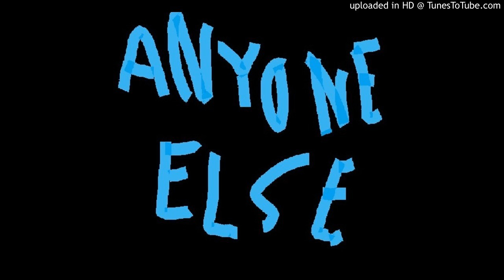Lasse Olsen - Anyone Else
LO - all vocals and instruments, production and mixing